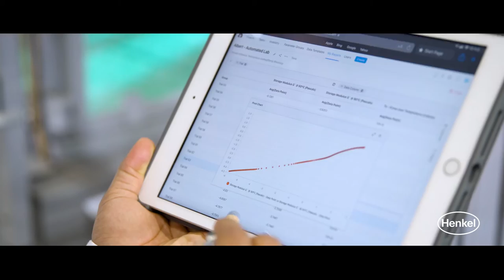Inspiration Center Düsseldorf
Experience the Inspiration Center Düsseldorf (ICD), where we spearhead the future of adhesive technologies and drive customer-centric innovation across the world. With a floor area of 47,000 square meters, the ICD provides space for 30 laboratories, 4 technology centers and more than 650 Henkel experts. At the same time, the state-of-the art building serves as a global customer center where Henkel Adhesive Technologies presents its entire technology portfolio of adhesives, sealants and functional coatings and works on new solutions together with partners and customers from over 800 industry segments.

More about Innovation:
Find out more about how we are translating know-how and technology expertise into impactful innovations

About Henkel
With its brands, innovations and technologies, Henkel holds leading market positions worldwide in the industrial and consumer businesses. The Adhesive Technologies business unit is the global leader in the market for adhesives, sealants and functional coatings. With Consumer Brands, the company holds leading positions especially in hair care and laundry & home care in many markets and categories around the world.